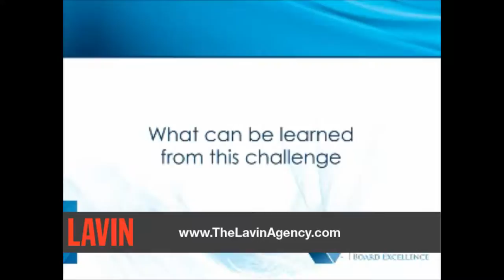Innovation Speaker Tom Wujec: Kindergarteners Outperforming MBAs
Tom Wujec's "Marshmallow Challenge" is a design experiment that reveals deep lessons about teamwork, collaboration and project management. It sounds simple - teams try to build the tallest freestanding structure they can out of 20 sticks of spaghetti, 1 yard of tape, 1 yard of string and a marshmallow. What makes it difficult is the need for teams to organize, prototype and build the structure in the short time frame. The results are astounding - children tend to outperform MBA students, due to their ability to redesign on the fly rather than plan a rigid structure and execute, even if the structure is doomed for failure.

For speaking engagements, Tom Wujec is exclusively represented by The Lavin Agency.

The Lavin Agency | Speakers Bureau
Making the World a Smarter Place.